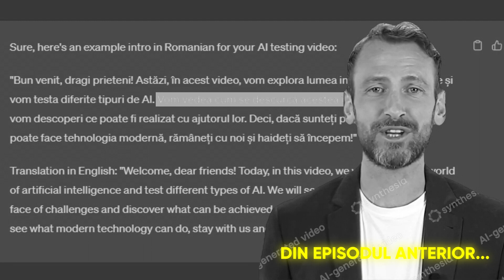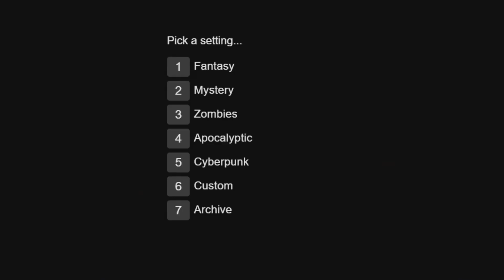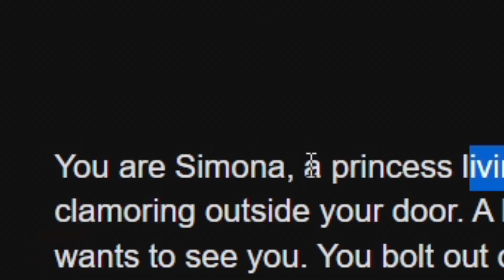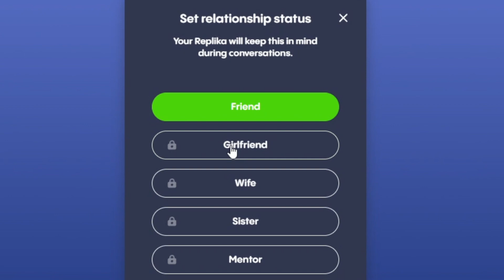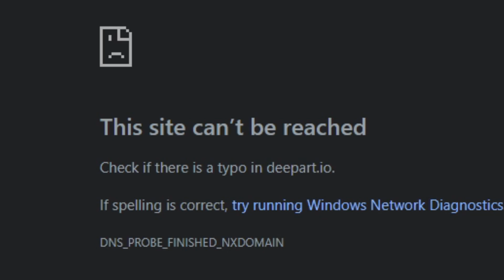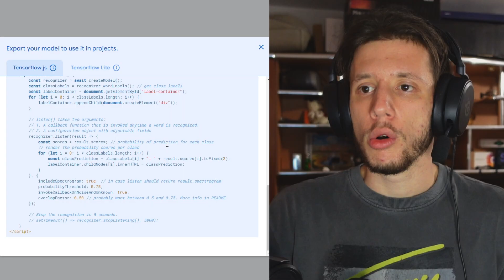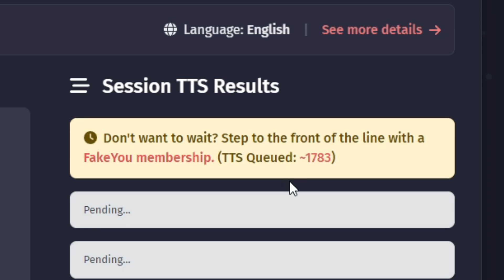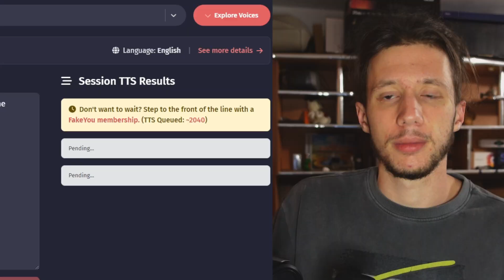Sunt DOWN BAD...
Ultima parte din "seria" de testare a AI-urilor.

🥈: Canal Secundar:  @EdiGro2avu
🎮: Canal de Gaming:  @EdiGioaca
🤹: Canal de Meme-uri:  @imnotabanana